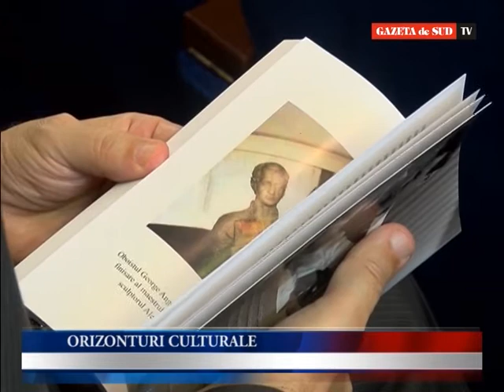Orizonturi culturale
Emisiunea "Orizonturi culturale" îl are ca invitat pe maestrul Gheorghe Zamfir care a fost prezent zilele trecute la Craiova la lansarea volumului omagial „Un miracol românesc: Gheorghe Zamfir". Ne va depăna poveşti de viaţă şi ne vom lăsa cuceriţi de naiul său fermecat.